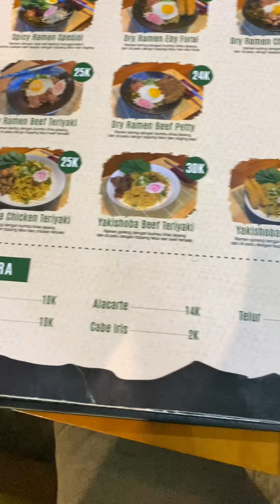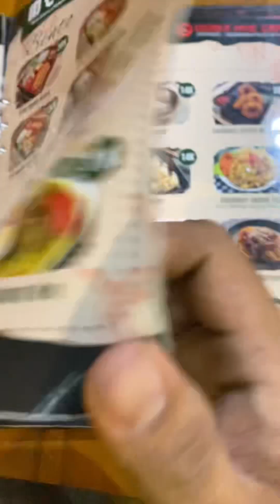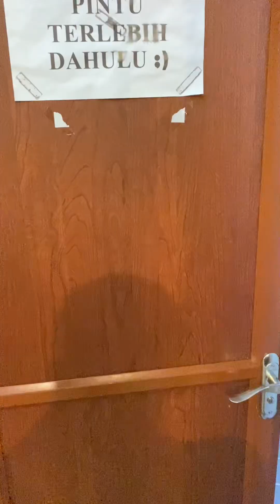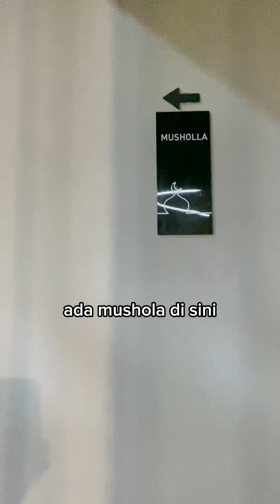Restoran ramen, sushi, murah tapi mevvah di Sawangan Depok. Cocok untuk arisan, wfc, kumpul keluarga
Semua menunya enak 👌🏽
Tempatnya vancy, cozy, lengkap.
Ada live music, karaoke, billiard, mushola, toilet bersih, outdoor keren, top lah.
📌 Osaka Hive Cafe
Sawangan - Depok.